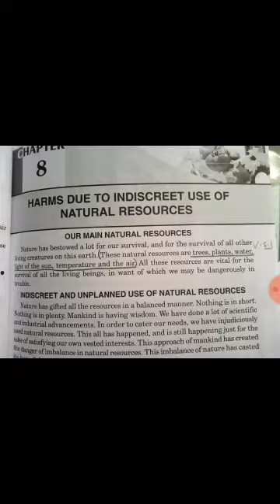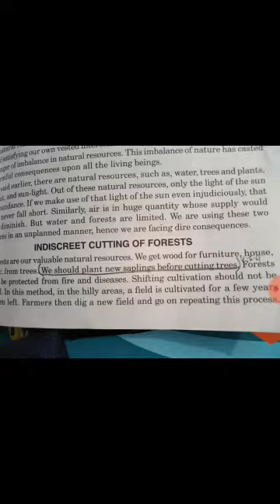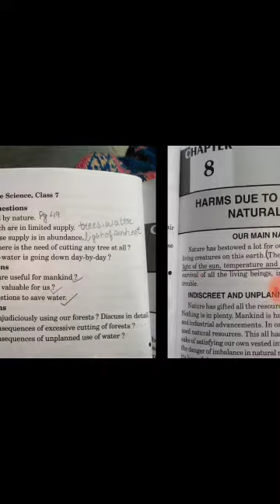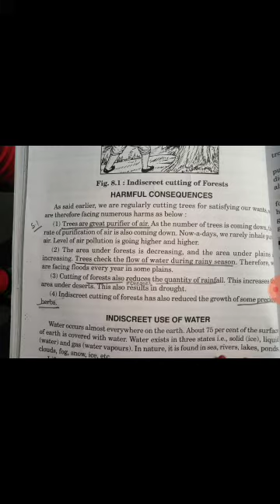English medium Class 7th Home Science Ch 8 Question Answer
English medium
Class 7th
Home Science
Ch 8
Question Answer